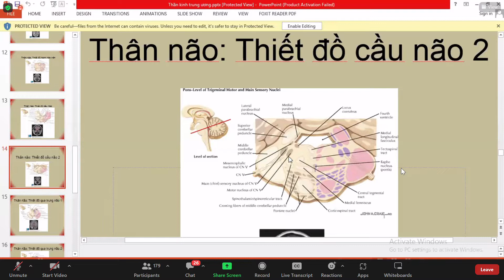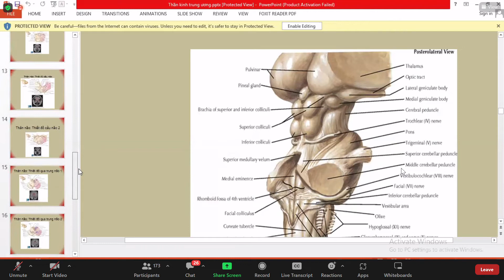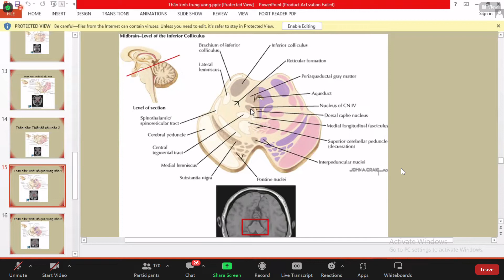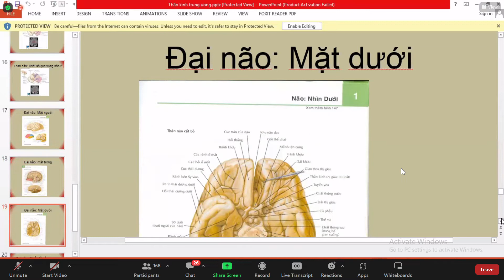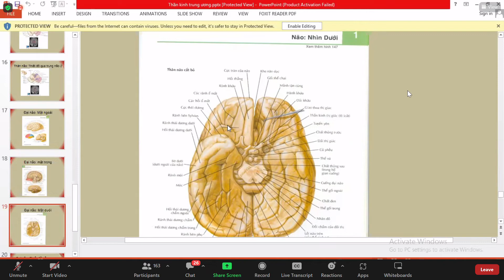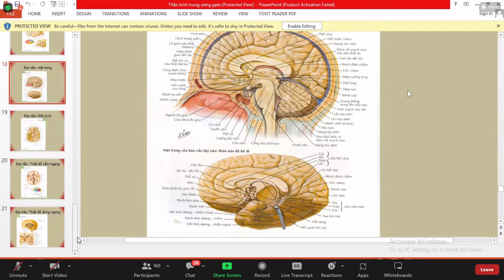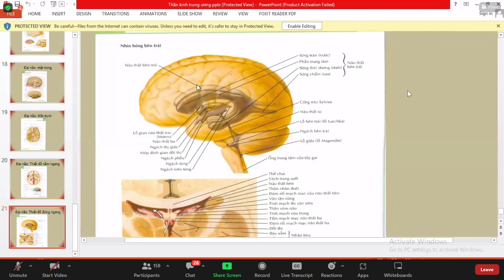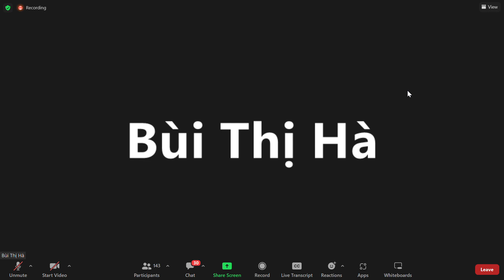Giải phẫu hệ thần kinh Trung ương phần 2